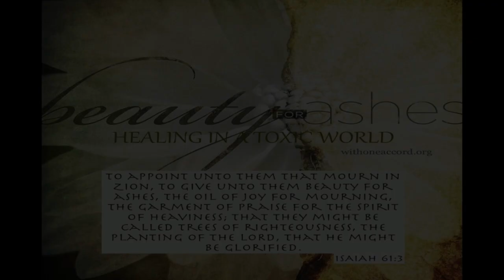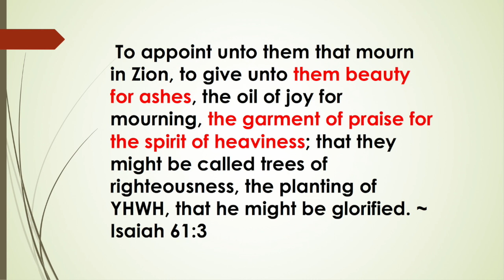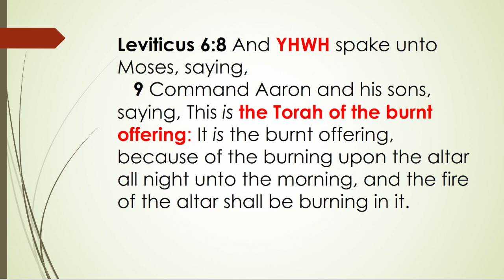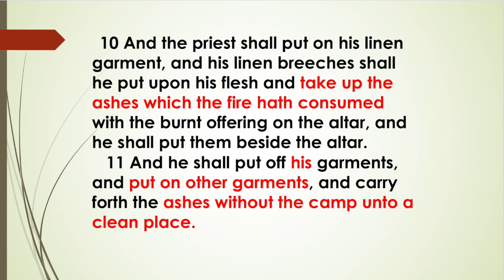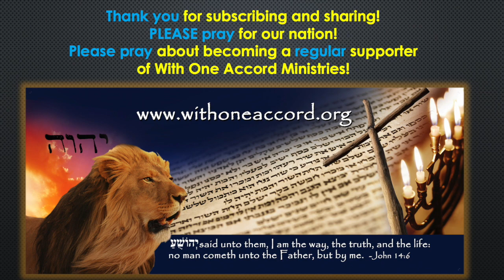BEAUTY FOR ASHES: Emotional Healing in a Toxic World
BEAUTY FOR ASHES presents Scriptural TRUTH for EMOTIONAL HEALING in today's toxic, End-Time world. But HOW do we get beauty for ashes as expressed in Isaiah 61:3? WHAT must we do as Believer's in Yahushua to attain this blessing - And HOW does the truth of these verses impact our Spiritual WARFARE & FIRE?

As Dr. William Schnoebelen explains, FEAR & Emotional Toxins MUST be burned up by the RUACH haQODESH (Holy Spirit) through a DAILY 'pouring of ashes' at Yahushua's Cross of Calvary. It is there, and ONLY THERE, that we exchange our ashes for HIS JOY, BEAUTY, SHALOM & LOVELINESS! But how do we do that when we are wounded?

LISTEN as Dr. Bill passionately shares how this GREAT EXCHANGE CAN IMPACT your life! BECAUSE the enemy is coming against us right now with weapons blazing! We are all being hit with dark spiritual cursing and warfare as never before Friends...Don't allow FEAR & WORRY, ANXIETY, TRAUMA & PAIN to steal the power of Yahushua's INVINCIBLE LIGHT of TRUTH from the fortifications or your life! ALLOW HIM TO EXCHANGE HIS BEAUTY FOR YOUR EMOTIONAL ASHES!

RELATED TEACHINGS.
MANHOOD & The Spirit of Elijah (dvd)

THE LIBERATOR NEWSLETTER (sign up on WOAM's website to receive our E-News!)